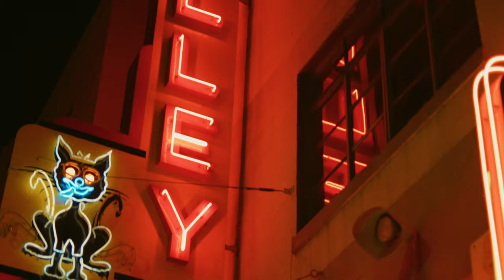Booze, Broads, and Blackjack Premiere Teaser - April 10th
Doors Open: 6:00 pm • Ticket Price: $12 / $50

Bring a sharpie for autographs and your best red carpet pose!

Hectic Films in association with Good Knight Productions, and Film Regions International, is proud to announce the West Coast Movie Premiere of Booze, Broads and Blackjack, Friday April 10th.

If you’re a fan of “Goodfellas” and “Casino” you’re going to love this movie! When East Coast radio host Jack King (Joe Raffa) goes to a Vegas celebrity Blackjack Tournament, his mob boss Uncle (Vincent Pastore – Big Pussy of the Sopranos) demands his nephew conduct some wise guy business while he’s there. A serious dilemma with no shortage of lighthearted moments soon unfolds. Many twists and turns await, in this brisk adventure that will lead you through the streets of Las Vegas to an unexpected ending

Also starring horror-movie cult actress Felissa Rose as Savannah, James Duval (Independence Day, Donnie Darko, Gone in 60 Seconds) as Oscar, Sarah French as Alicia, Erica Rey as Misty, John Thomassen as Larry, D.T. Carney as Tom, Thomas Haley as Dennis and Vincent M. Ward (The Walking Dead) as Tony.

This movie is directed by Hectic Film’s Rickey Bird Jr and written by Bakersfield novelist Carl Nicita. Main shooting scenes include Bakersfield and Las Vegas.

Following the movie, the audience will be invited to participate in a Q & A session with cast and crew members that may be in attendance, and available for photos and autographs.